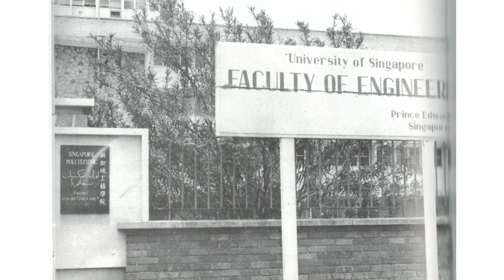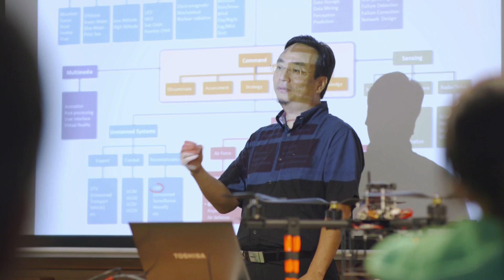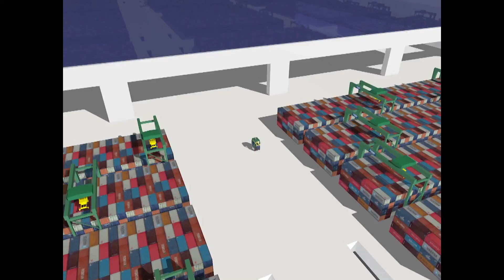WHY ENGINEERING: We tell you why!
What we offer at the NUS Faculty of Engineering.